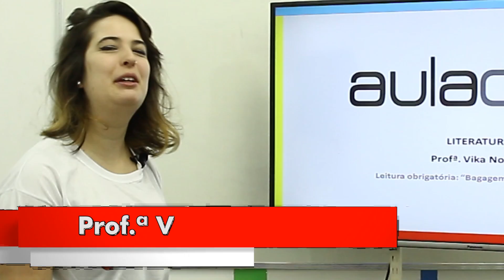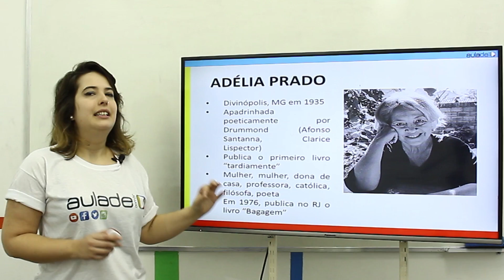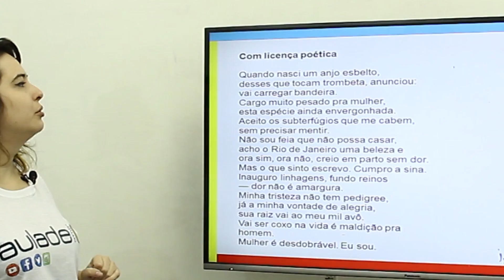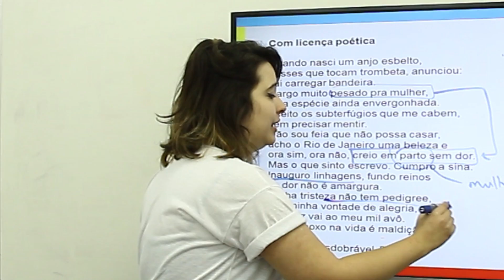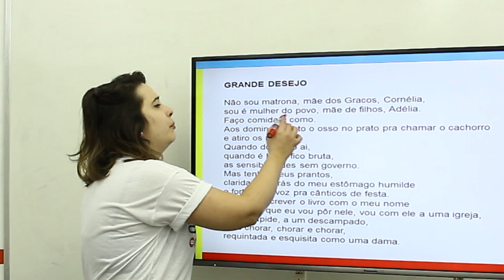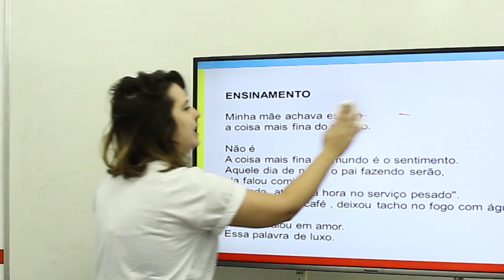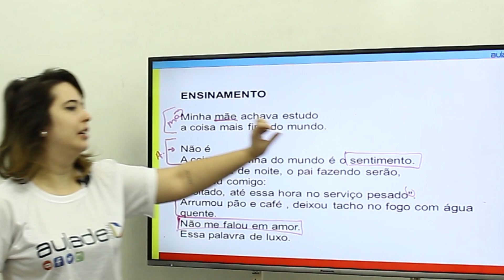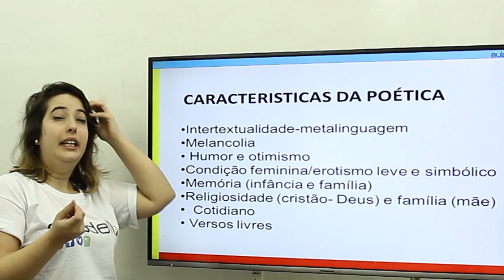Leitura Obrigatória - Bagagem: Adélia Prado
“Bagagem” é o livro de estreia da escritora cearense Adélia Prado e foi publicado em 1976 sob recomendação do grande poeta Carlos Drummond de Andrade. A obra é dividia em quatro grandes seções: a primeira e maior delas é “O modo poético”, que, como o próprio nome diz, tem diversos poemas onde a principal preocupação é a definição da linguagem, do fazer poético e também de buscar e definir o papel da autora como mulher e poetisa; em seguida tem-se “Um jeito e amor”, com grandes poemas amorosos; a terceira e quarta seções são chamadas “A sarça ardente” e divididas em parte 1 e 2, e trazem poemas cuja temática básica é a memória. Por fim, há uma quinta parte, “Alfândega”, que é composta por somente um poema homônimo.